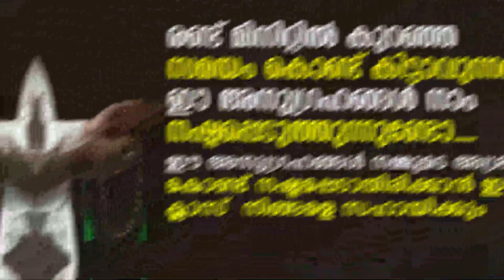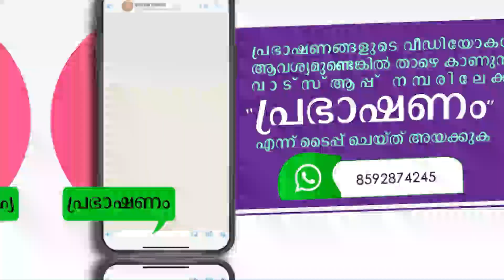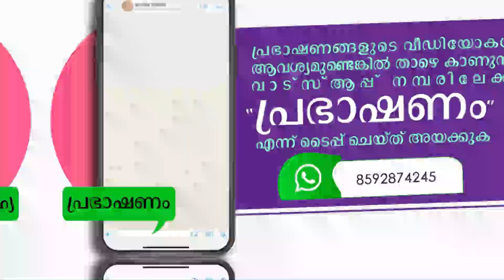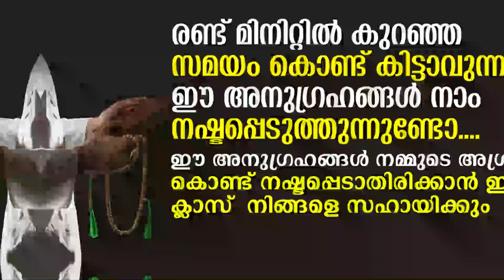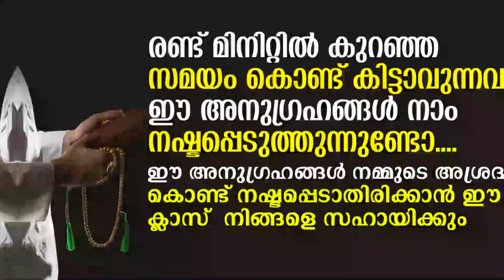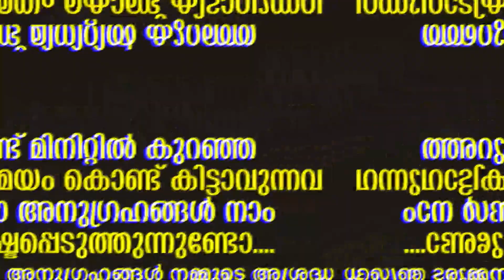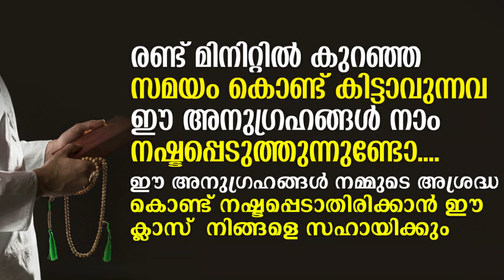രണ്ട് മിനിറ്റിൽ കുറഞ്ഞ സമയം കൊണ്ട് കിട്ടാവുന്നവ ഈ അനുഗ്രഹങ്ങൾ നാം നഷ്ടപ്പെടുത്തുന്നുണ്ടോ | islamic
Malayalam Islamic Speech  -  Mazra Media

Subject    :     രണ്ട് മിനിറ്റിൽ കുറഞ്ഞ സമയം കൊണ്ട് കിട്ടാവുന്നവ ഈ അനുഗ്രഹങ്ങൾ നാം നഷ്ടപ്പെടുത്തുന്നുണ്ടോ

🎙 Hafiz Asharaf Usthad

Latest Malayalam Islamic Speech
super malayalam islamic speech
new islamic speech,
islamic speech live speech
new malayalam muslim speech
new malayalam islamic speech
islamic speech
malayalam speech
islamic speeches
islamic prabhashanam
latest islamic speech
latest malayalam speech
malayalam muslim speech
islamic speech malayalam
malayalam mathaprasangam
islamic,latest malayalam islamic speech
latest islamic speech in malayalam
islamic calss
islam malayalam
Islamic motivation
Dua
Dikr
ദുആ
ദിക്ർ
സ്വലാത്ത്
പ്രഭാഷണം
Mazra Media